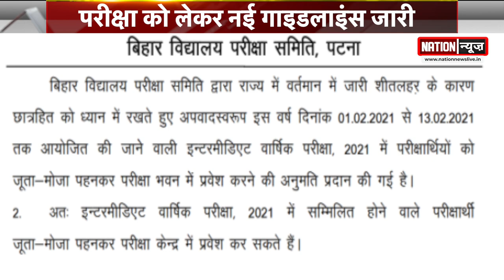Inter की Exam को लेकर Students के लिए Guidelines जारी, ठंड को देखते हुए Bihar Board ने लिया फैसला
बिहार विद्यालय परीक्षा समिति की ओर से इंटरमीडिएट की परीक्षा को लेकर एक बड़ा निर्णय लिया गया है. बिहार बोर्ड ने इसबार इंटरमीडिएट की परीक्षा में परीक्षार्थियों को जूता-मोजा पहनकर एग्जामिनेशन हॉल में बैठने की इजाजत दे दी है.